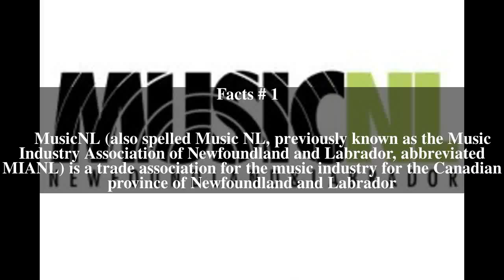MusicNL Top # 6 Facts